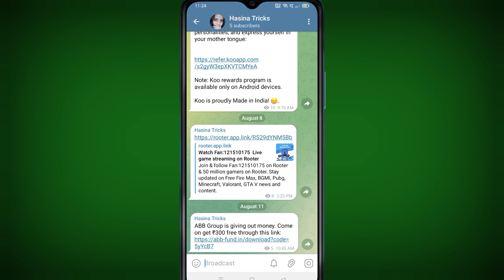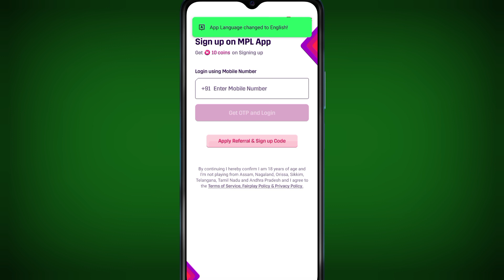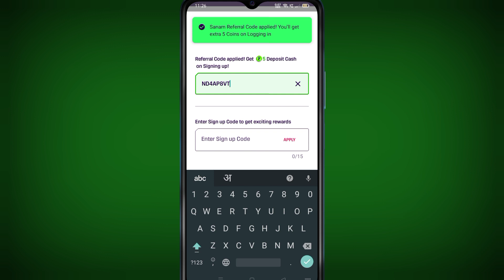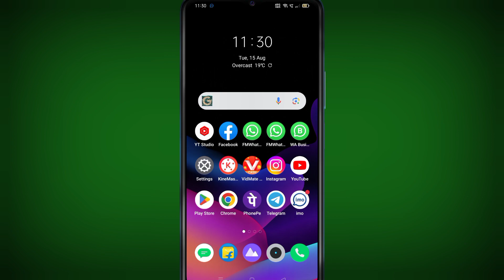MPL App Me Referral Code And Sign Up code Kaise Dale | MPL signup code kya dale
referral code & SignUp Code Kaise Dale  mpl referral code and signup code

अगर विडियो अच्छा लगे तो LIKE | SHARE | COMMENT जरूर
करें। अगर आपका कोई भी सवाल हो तो कमैंट्स में जरूर लिखिए।
कीजियेगा और साथ में BELL ICON को जरूर दबाईयेगा।